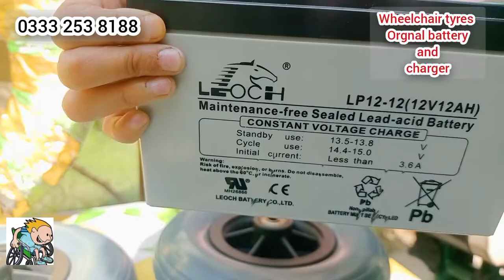electric wheelchair small tyres big tyrrs / electric wheelchair charger battery / folding wheelchair